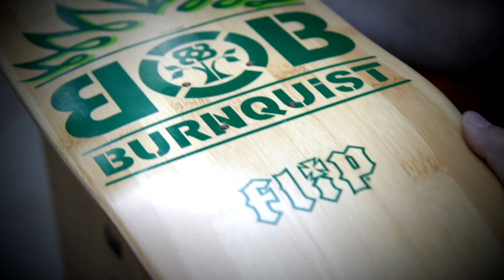Toyota Prius Family